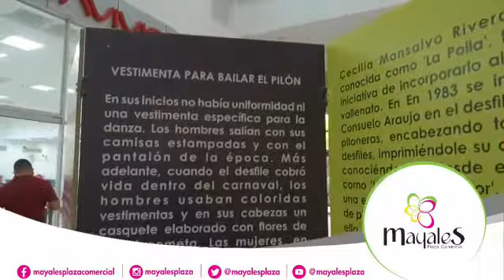Érase una vez, revivamos nuestra historia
En Abril Mayales Plaza Comercial celebra la fiesta mas grande de acordeones, ven y revivamos la mágica historia de la Ciudad de Los Santos Reyes